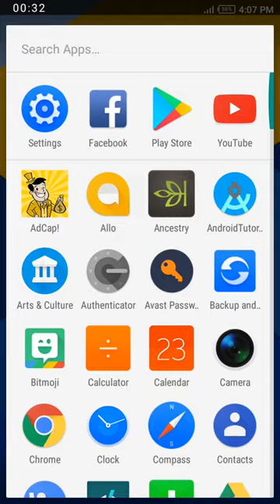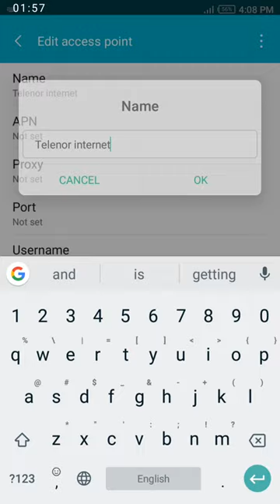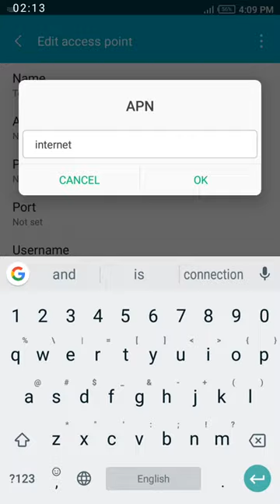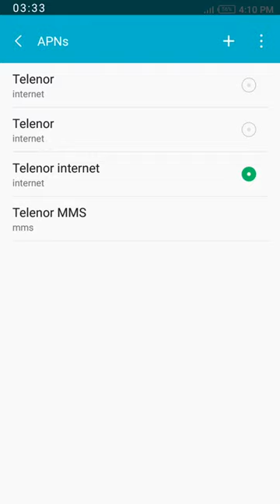Telenor 3G/4G LTE Internet Data Setting By APN 2020 Urdu/Hindi | Signature SJ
I appreciate you guys so much for taking the time &&’ watching !